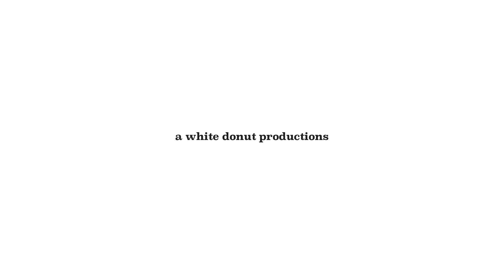Special Olympics OTE 2016 HIGHLIGHTS